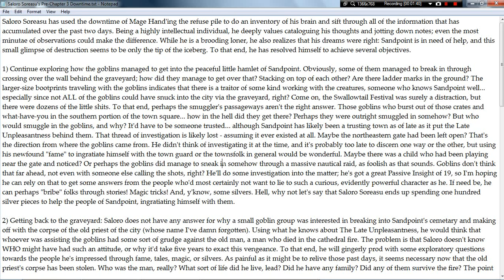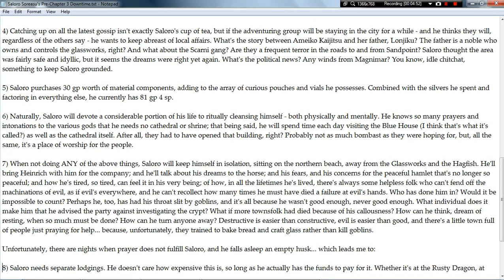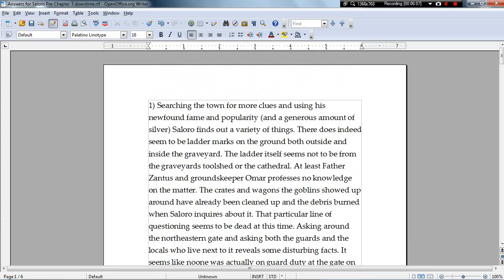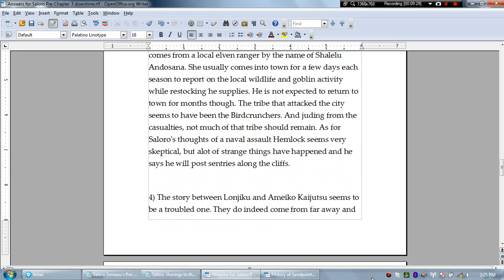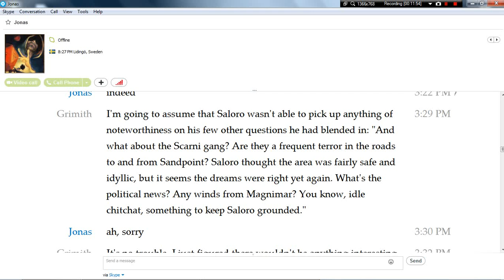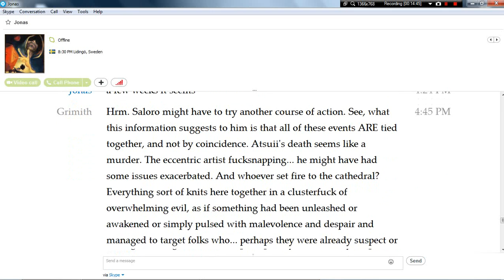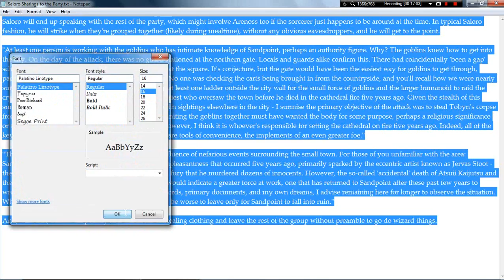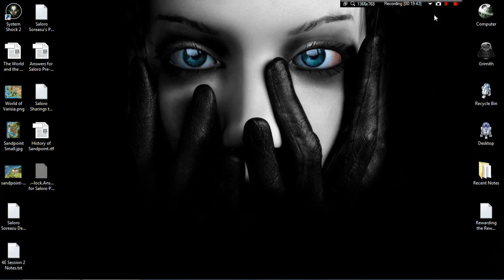LGWI - D&D 4E "Summer of Fun" Chapter Three Primer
This video covers the two days of Saloro Soreasu's in-game downtime between the end of Chapter Two and the beginning of Chapter Three. I've included a .rar file containing the four documents noted in this video for your reading leisure. They should be safe for download, so long as you have no trouble accessing Mediafire.